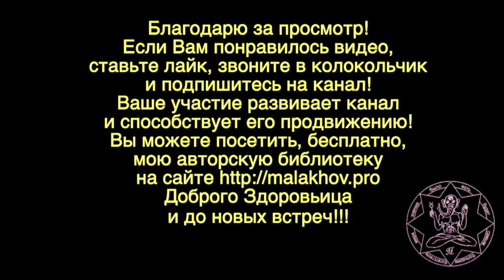17 сентября. Малахов.